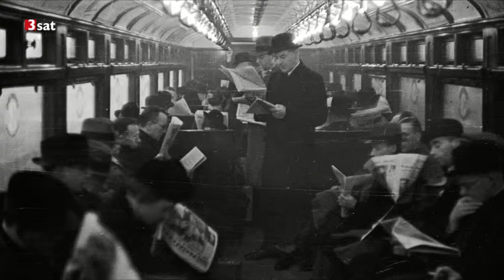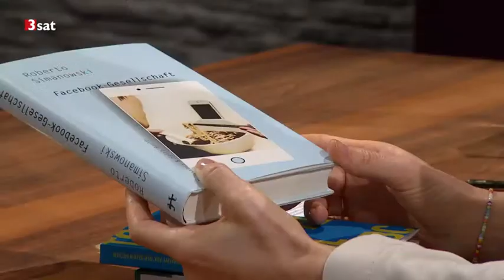Warum wir Facebook lieben - und hassen [Doku 2017]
Warum wir Facebook lieben - und hassen